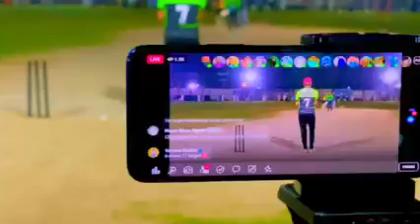Tape Ball Voice || Facebook Page | Cross Live streaming 1.5k watching | keep it up |by Khalil Raider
tape ball voice naeem bhai keep it up  good job in congratulations  1.5k live watching tape ball voice sponsored gym khana cricket ground peshawar  tournament 1 laak rupy winner 🏆 🥇  all credits 👏  to naeem bhai well done proud of you by Khalil Raider Official  Facebook page tape ball voice near international arbab niaz cricket stadium 🏟 peshawar ramzan night tournament sponsored